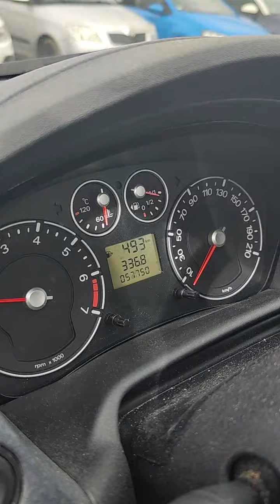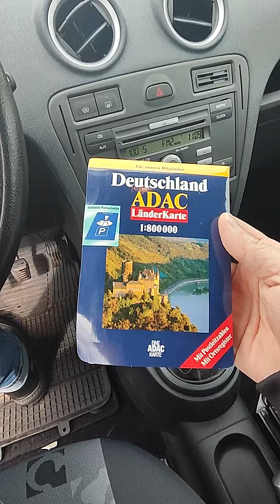👀 Laufleistung 57.000 Km 👀